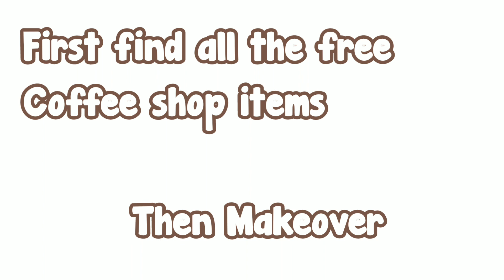☕ WHERE TO GET FREE COFFEE SHOP ITEMES AND MAKEOVER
Hello Animotoes ✨❤️

This is video is fully free to play !!! items !! ❤️😀 hope you like this

Where to find free coffee shop items and Makeover ☕✨